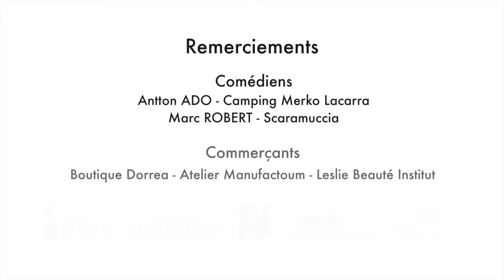Flash info : le Père-noël serait en rupture conjugale - Episode 3/5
Les commerçants luziens vont-ils pouvoir sauver le ménage du Père-Noël ?

Film promotionnel des commerces luziens pour le noël 2020.

Remerciements à :
Acteurs : Antton ADO (Camping Merko Larra) et Marc ROBERT (Scaramuccia)
Boutiques : Atelier Manufactoum, ,Boutique Dorrea et Leslie Beauté
Technique : l'équipe du Cinéma le Sélect, Casino Joa et TVPB64
Scénario : Saint-Jean-de-Luz Animations et Commerces